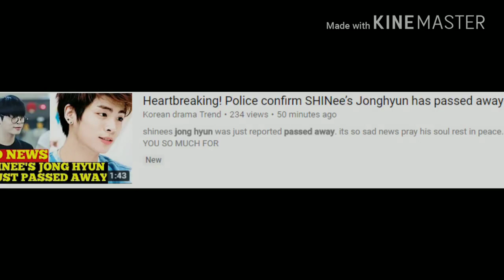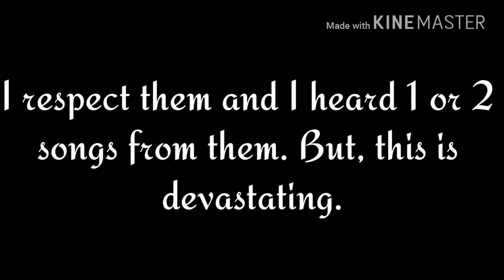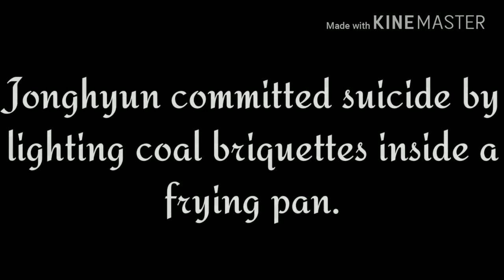SHINEE Jonghyun's Death And What Happened